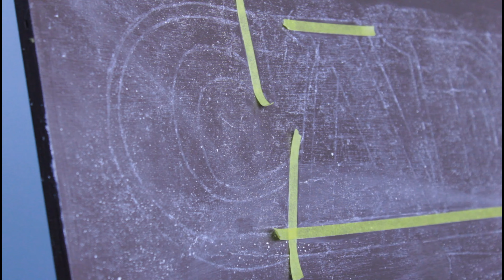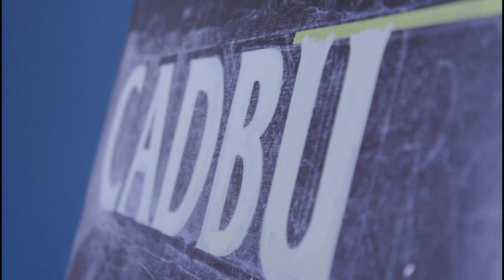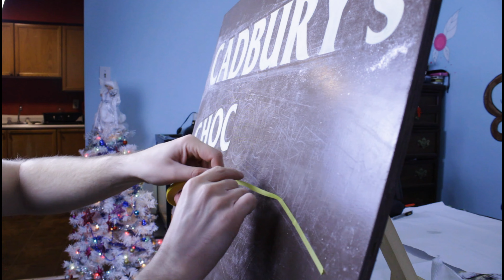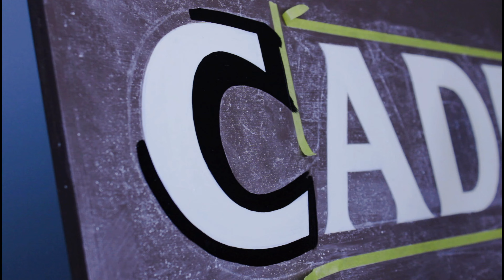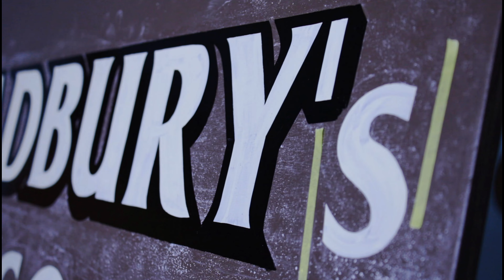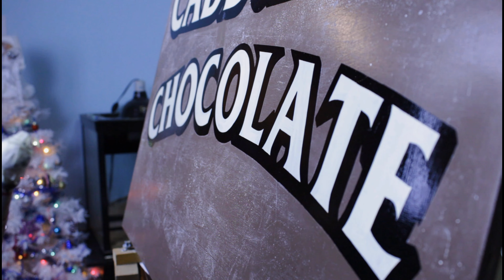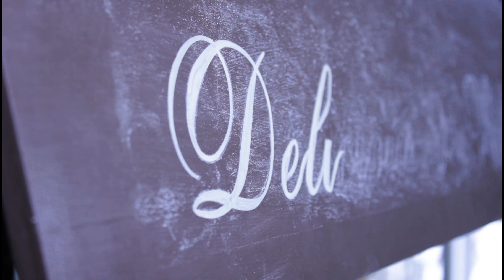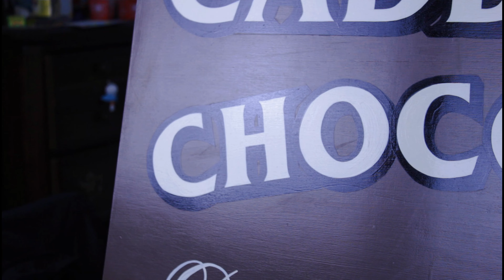Lettering a traditional style Cadbury's chocolate sign - The art of SIGN PAINTING (Signwriting)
This is my latest video, Involving the traditional art of sign painting (Signwriting), in this video I paint a sign I designed, based loosely on a vintage Cadbury's Chocolate sign from the 50's.

Sign painting is an craft that has been practiced for hundreds of years, and maybe longer.
Sadly few artists still complete works like this by hand.

Thanks,
The letter head

To buy my custom hand painted signs,

For my work at the Traditional Sign Painting Company,